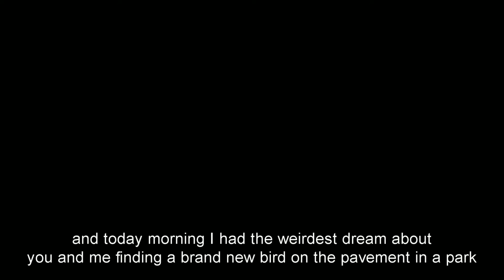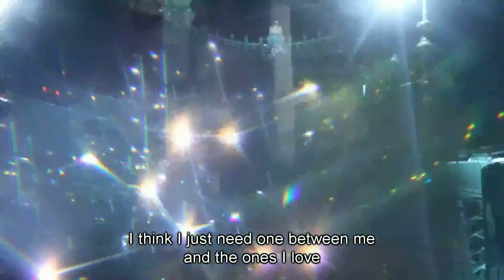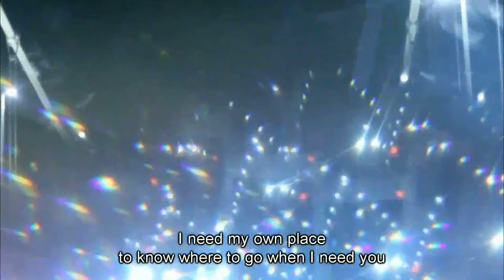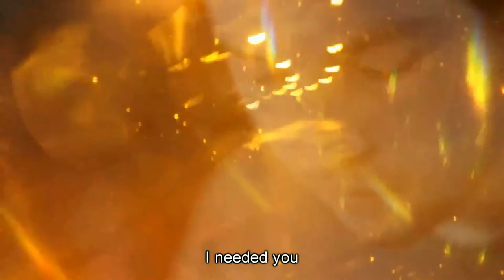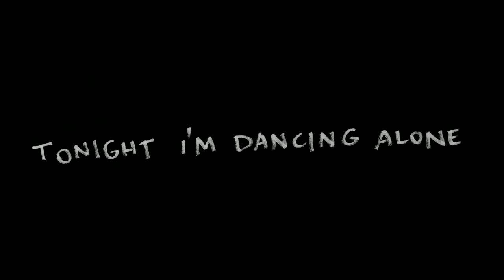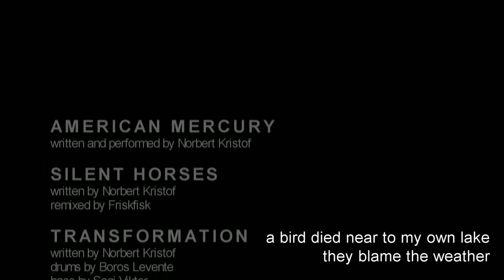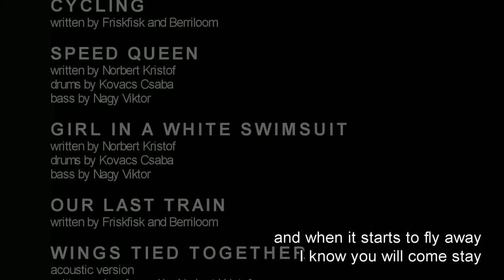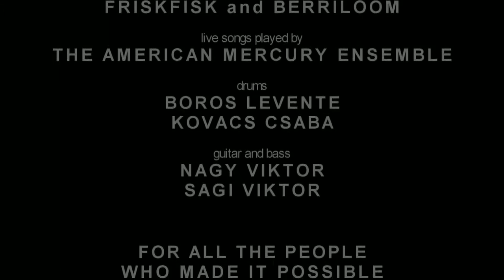Norbert Kristof - 2010 Documentary filmed by Szilvia Bolla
drums: Levente Boros, Csaba Kovács
bass: Viktor Nagy "Manu", Viktor Sági "Vanis"
electric guitar: Viktor Sági "Vanis"
electronic interludes by Berriloom (Ákos Déri, Lóránt Keresztes)